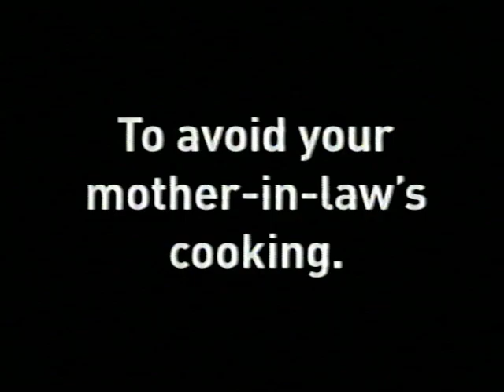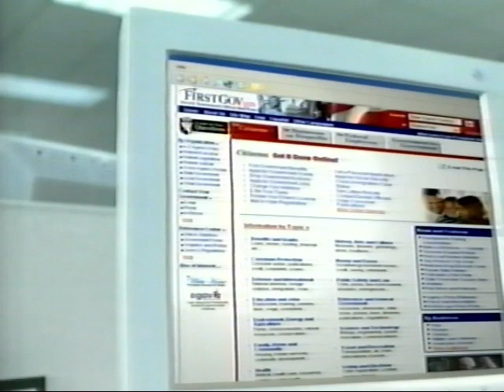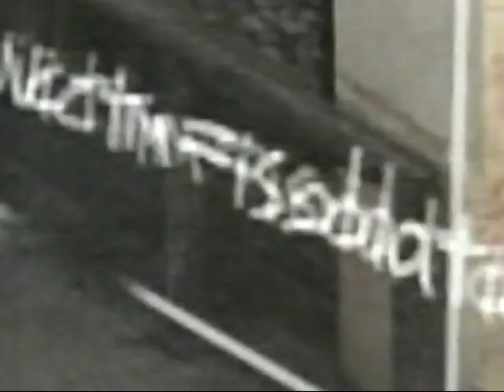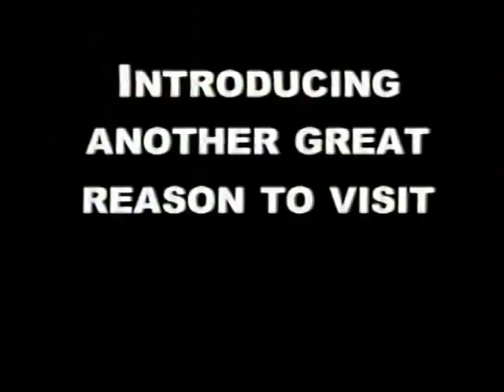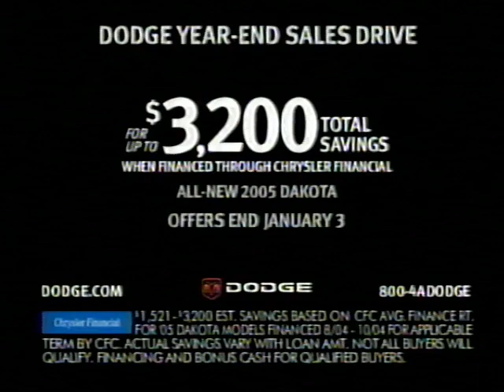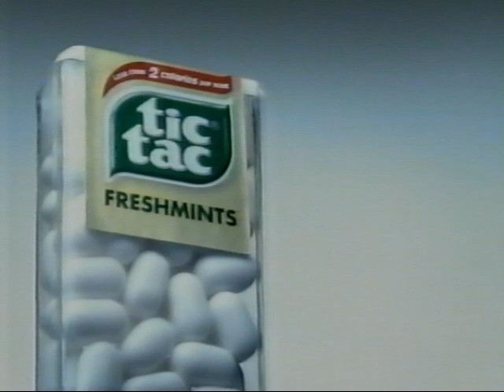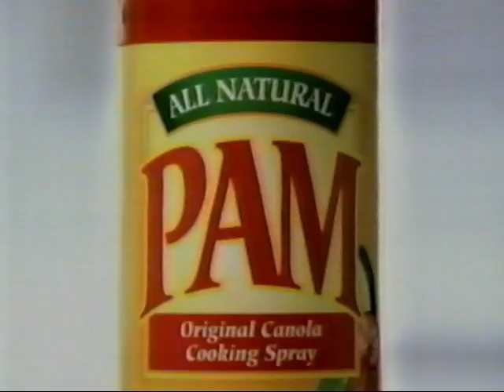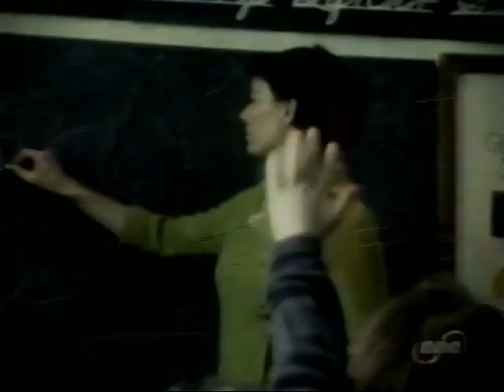Dec 9, 2004 WIBW KSNT (Topeka, KS) Commercials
i don't know what this channel is anymore. i'll just upload whatever i feel like uploading. who cares

these are commercials from an old tape of recorded tv. most of these are from an episode of survivor (wibw), but the commercials near the end are from days of our lives and passions (ksnt).

i had the year wrong earlier I changed it. I even looked up the date this episode of survivor aired when I uploaded this so I don’t know why I put 2005 instead of 2004